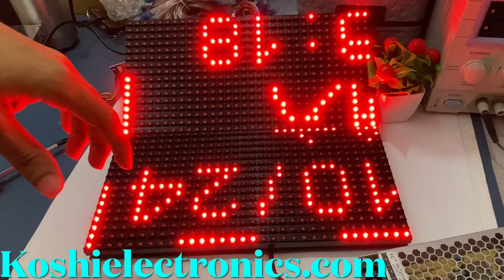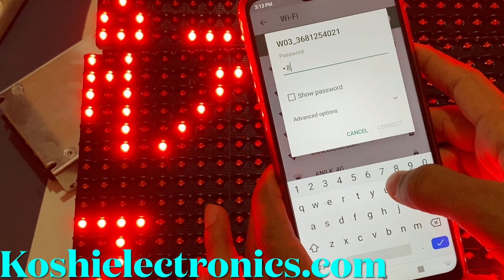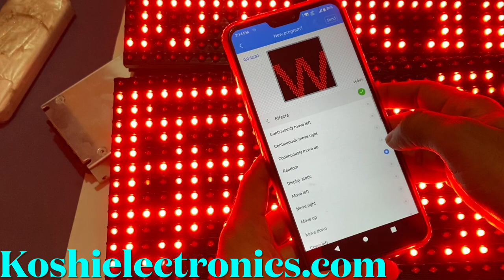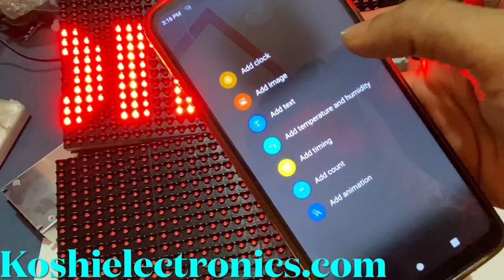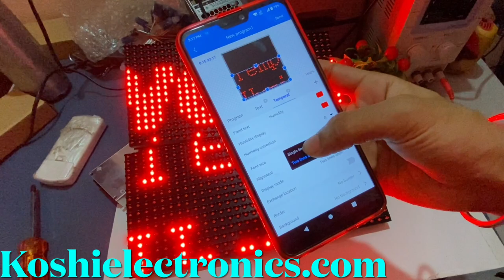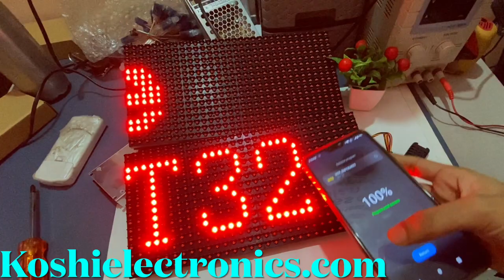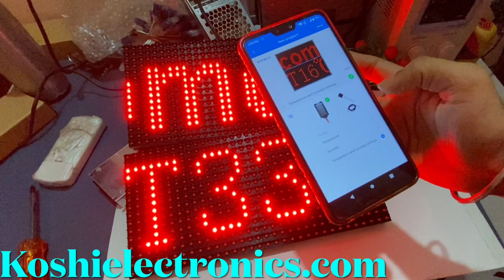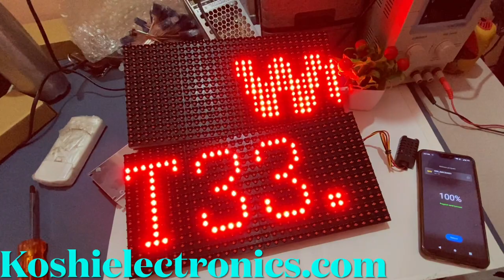How to add temperature and humidity in P10 Display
In this video, we learn about how to connect temperature and humidity sensor in  P10 display in this projects I used 2 Red color P10 tile 1 W03 Wifi controller for the P10 display, and 1 piece of 40-ampere Smps , a temperature and humidity sensor & an App (led art ) is used to sending data from mobile to this display